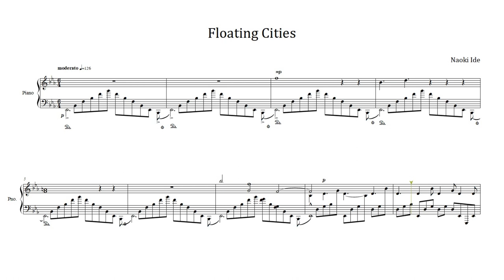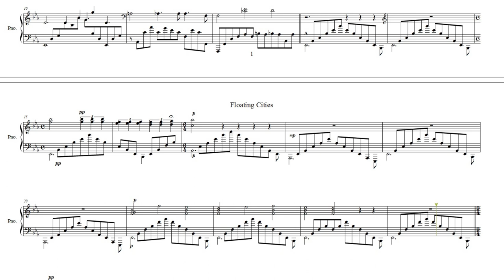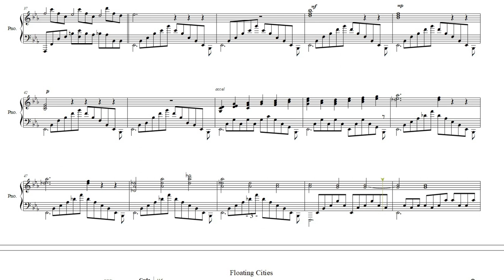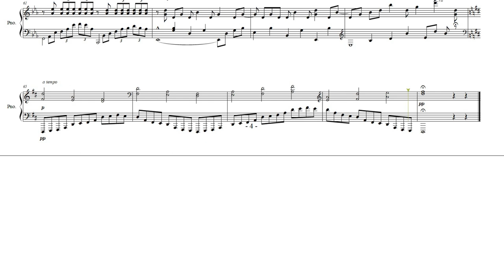Floating Cities (Original Piano Composition)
At the beginning, I intended to write a barcarolle.
However, as I mixed too many experiments, it sounds no more a barcarolle.
So I associated Venice with a maritime city and gave it a slightly futuristic feel.
Then the final title becomes "floating cities", which is far from the first concept.